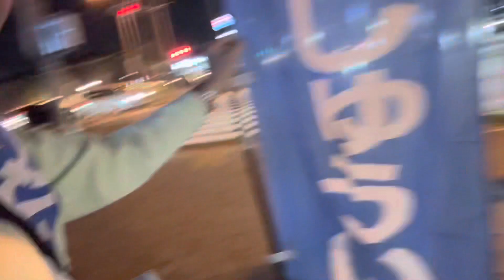浜松市議会議員選挙初日がやっと終わりました。やはり、選挙カーとウグイス嬢必要だった😅